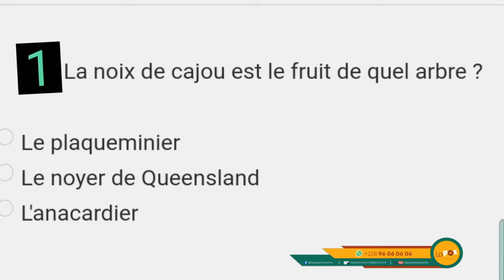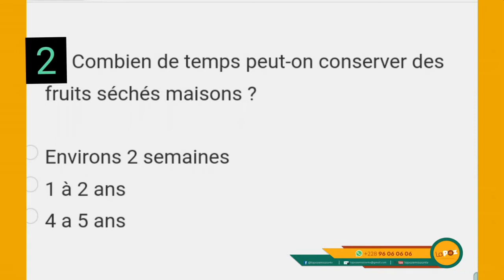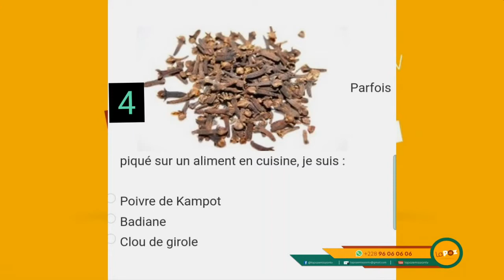LA POZ DU 30 MARS 2022